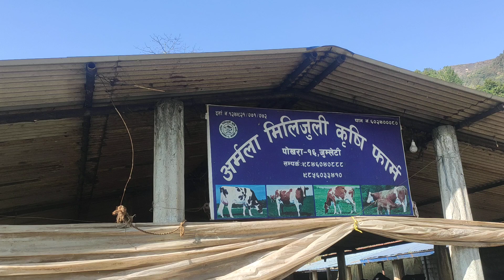6 January 2023